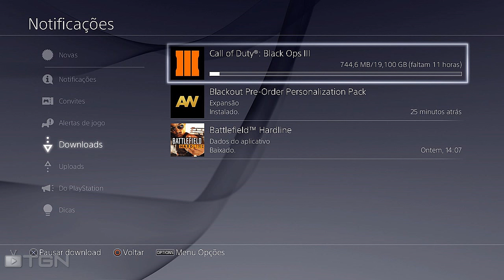Como desativar as DLC's do Call of Duty Black Ops 3 | PS4